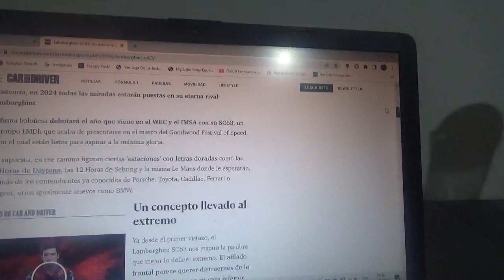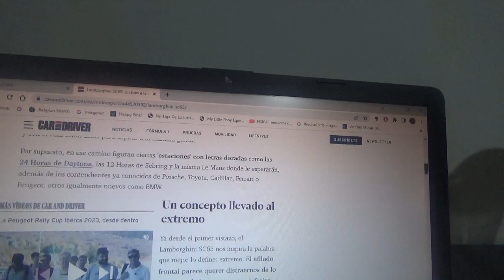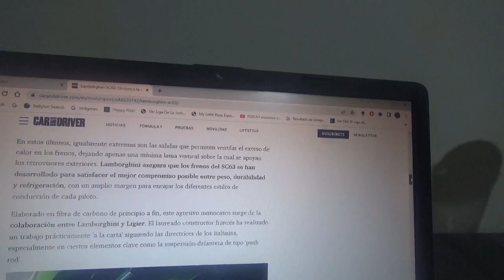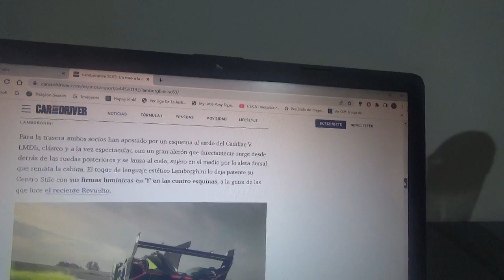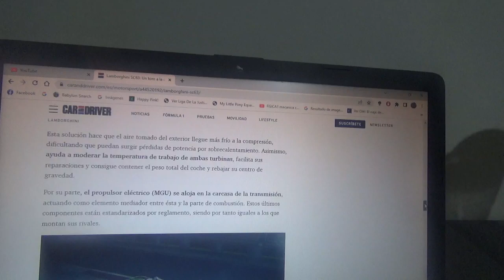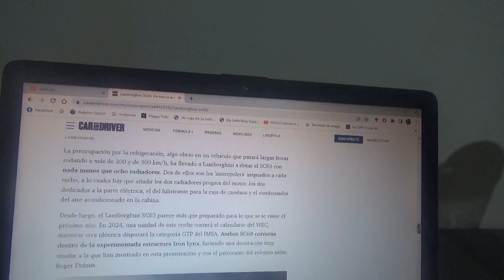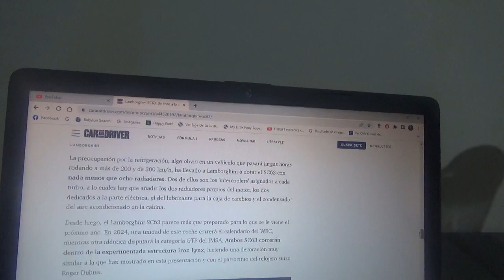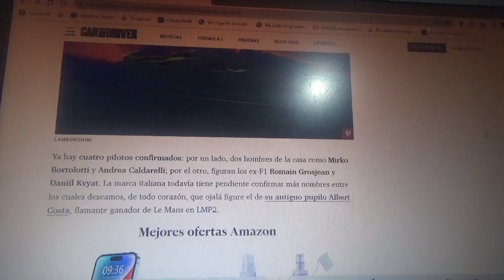Lamborghini SC63 información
Este nuevo coche prototipo de competición LMDh no solo estará en el World Endurance Championship y las 24 Horas de Le Mans del año siguiente también estarán en la IMSA y las 24 Horas de Daytona y fue presentado recientemente por la marca automotriz del toro